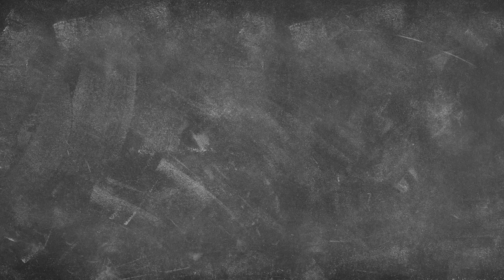In The Know - April 14th, 2021